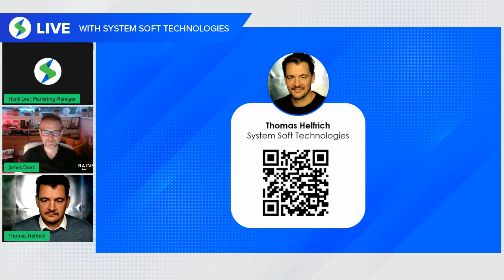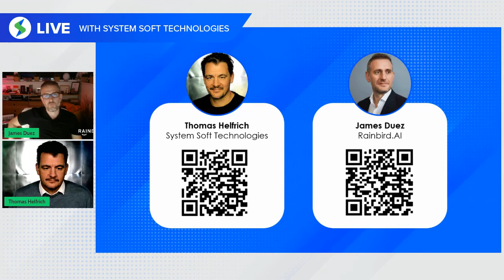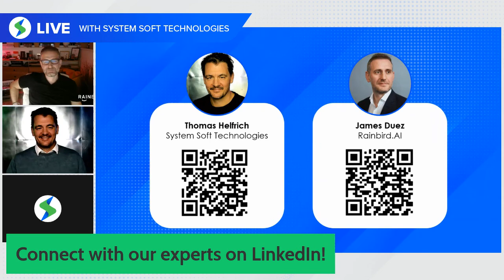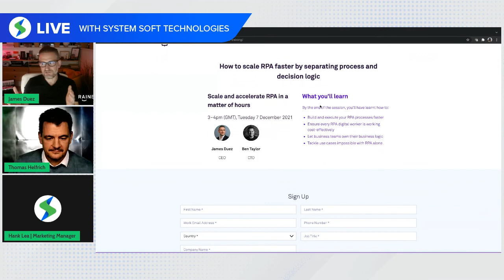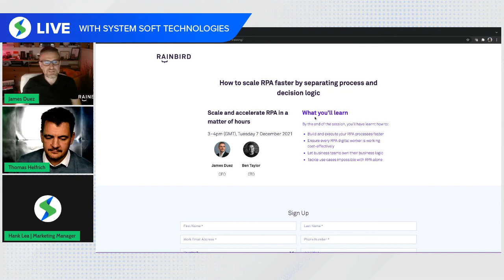Ask an Expert: Leveraging Ai Decision Engines to Accelerate RPA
During this LinkedIn Live event video, Ai decision engines experts Thomas Helfrich and James Duez dive deep into how organizations are increasing revenue with consistent decision-making.

Poor decisions can be costly to your organization. Intelligent automation lets you build visual models of your smartest employees’ thought processes, then use these models to automate decision-making at rates typically 100x faster and 25% more accurate, with full explainability.

Read about the competitive risks for ignoring business process automation with RPA

System Soft Technologies has more than 20 years of experience providing Information Technology Business Solutions and Talent Expertise.

0:00 Introduction
5:16 What do you mean by 'Inference" in Ai decision making?
6:43 What does Ai mean?
26:17 How does Rainbird incorporate process-specific metadata into Ai decision making